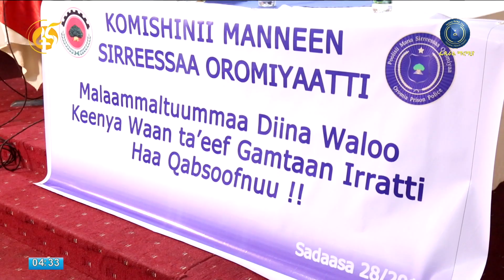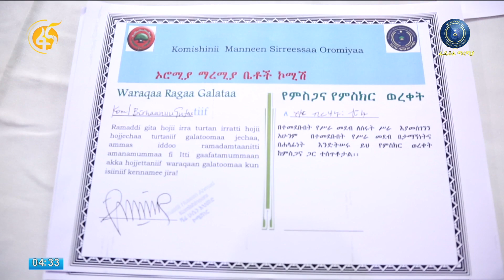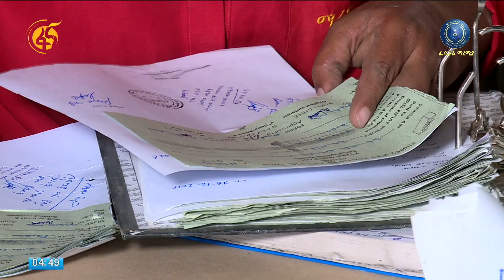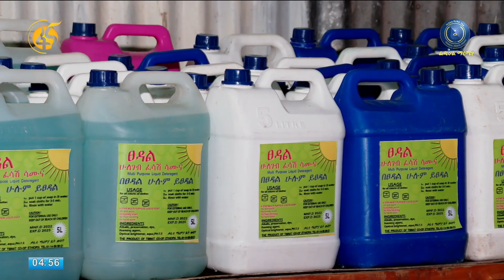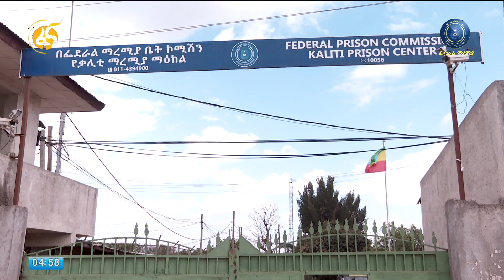የፌደራል ማረሚያ ቤት ኮሚሽን ሳምንታዊ የቴሌቪዢን ፕሮግራም